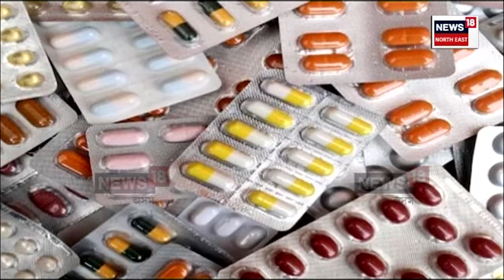Fake medicines | সাৱধান, বজাৰৰ ঔষধত বৰবিহ | ভাৰতত বন্ধ ১৫৬ বিধ ঔষধৰ ব্যৱহাৰ | N18V